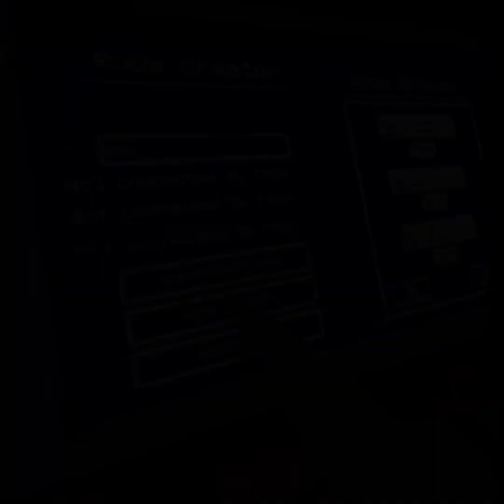Da Puchin V2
V2
V2
V2
V2
V2
V2
V2
V2
V2
V2